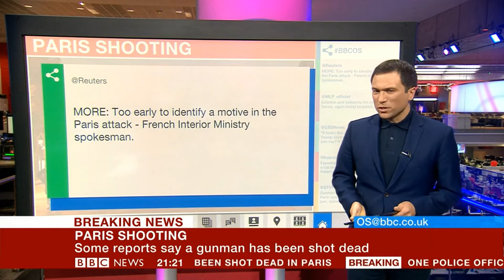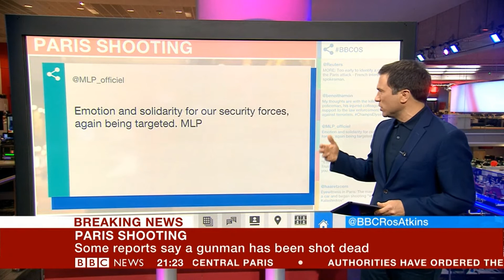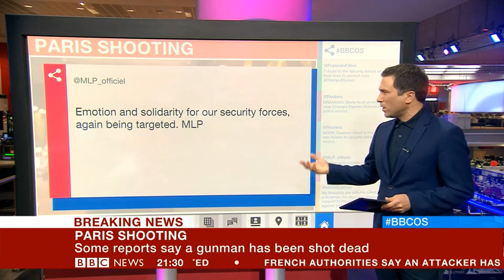BBC News Paris shooting coverage l Part 1